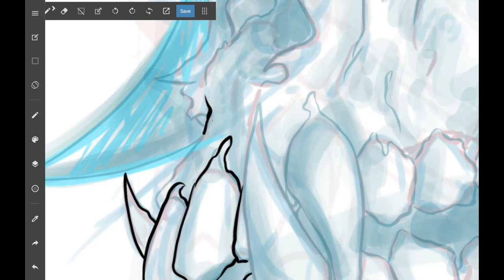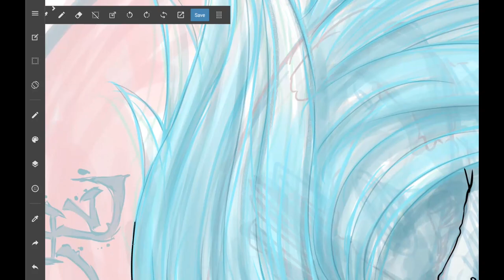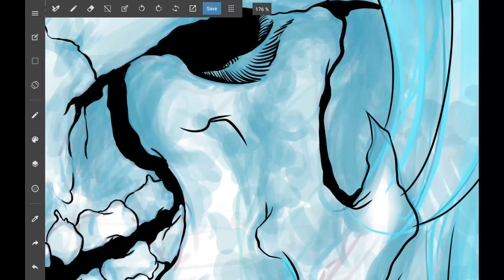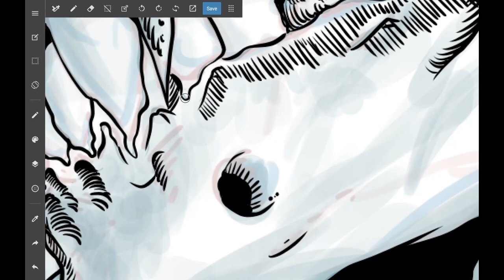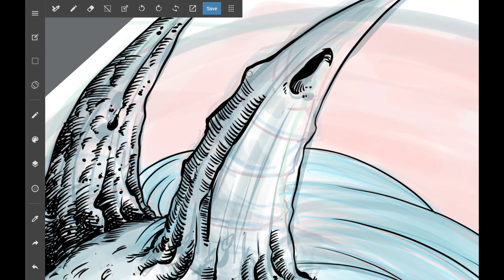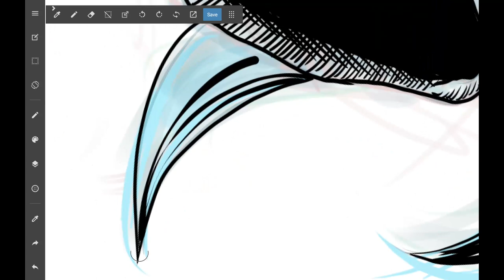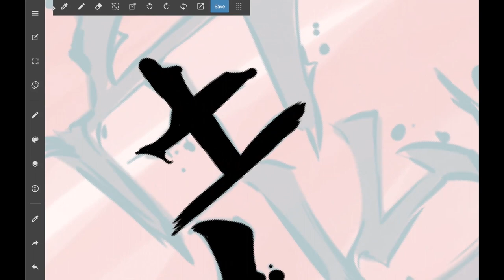SPEEDPAINT - Oni Skull Illustration ( Medibang Paint) (Death Metal Illustration)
¡Hola! Este es el primer video en mi canal enfocado al arte que hago para bandas/marcas/shows etc.
En los cuales les mostraré como entinto o coloreo alguno de estos diseños/ilustraciones.

Hey! First video on my youtube channel! I will show you my work process.

Software: Medibang Paint.
Samsung Galaxy Tab.

Abayo!